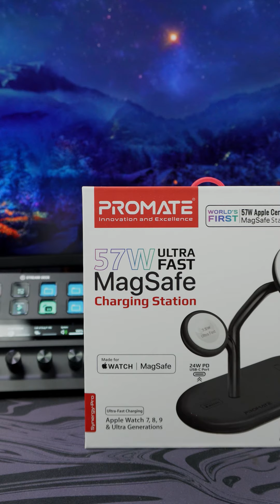57W High Speed MagSafe Charging Station | Synergy-Pro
Sleek Charging for Your Apple Ecosystem: Synergy-Pro. MFi Certified for seamless compatibility. With dedicated ports for iPhone, Apple Watch, and AirPods, plus rapid USB-C Power Delivery, 15W MagSafe, and more. Elevate your desk with style and speed. Synergy-Pro: Where Functionality Meets Style!